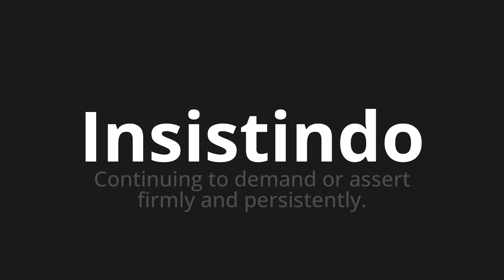How to pronounce Insistindo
Master the Pronunciation of 'Insistindo Which Means insisting' - which means : Continuing to demand or assert firmly and persistently. 📝 with @PortuguesePronunciation 🎓🗣️ - [Your Guide to Portuguese]

Learn to pronounce 'Insistindo' perfectly in Portuguese with our easy and engaging tutorial by @PortuguesePronunciation! 📖📽️ In this comprehensive video, we provide you with native speaker examples 🗣️👂 and phonetic breakdowns 🎵 to ensure you get the pronunciation just right.

How to say Insisting on in Portuguese